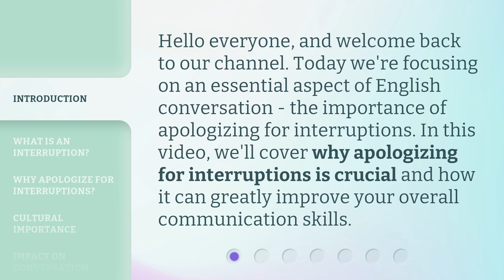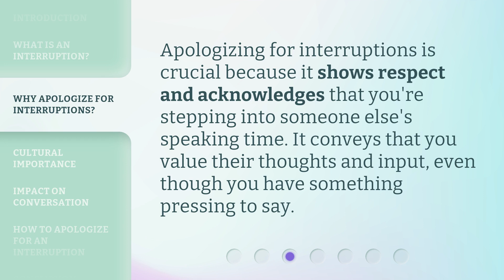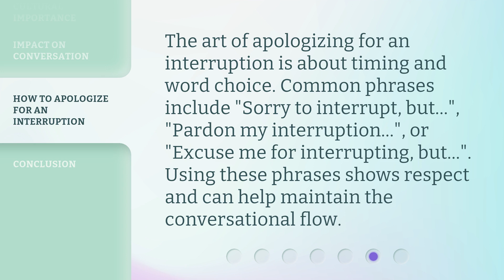"Mastering the Art of Polite Interruptions"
Mastering the Art of Polite Interruptions • Learn why apologizing for interruptions is crucial and how it can greatly improve your communication skills. Discover the cultural importance of politeness and the impact of apologizing on conversation. Find out how to apologize for an interruption and create a positive impression.

00:00 • Introduction - "Mastering the Art of Polite Interruptions"
00:28 • What is an Interruption?
00:55 • Why Apologize for Interruptions?
01:13 • Cultural Importance
01:36 • Impact on Conversation
01:59 • How to Apologize for an Interruption